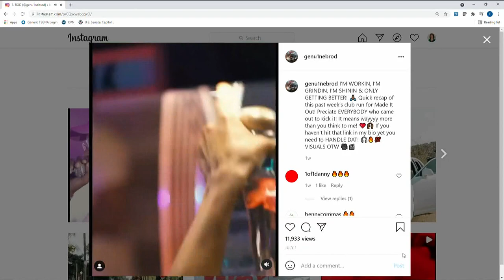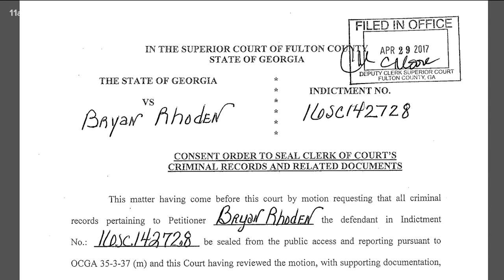Triple murder suspect in Cobb County country club received $27K PPP loan for rap career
11Alive has learned Bryan Rhoden the man accused of killing three people over the July 4th weekend received $27,000 in PPP money just months before he was arrested.